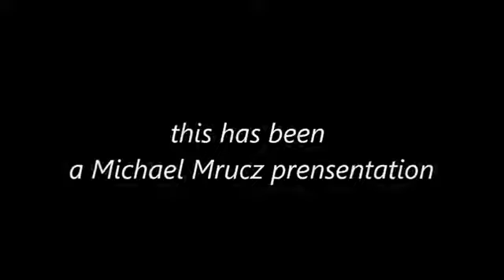funny vdo...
share by RAGa BoSs